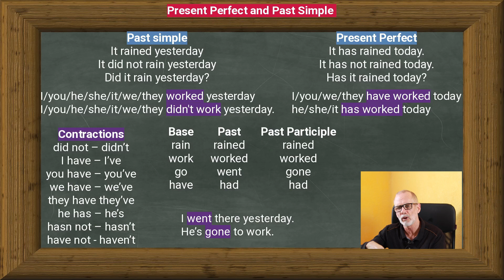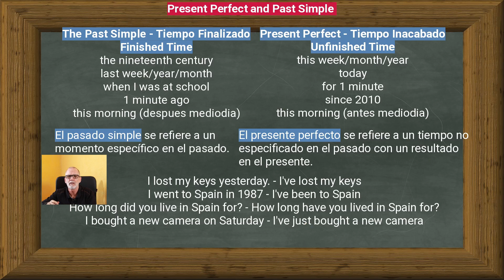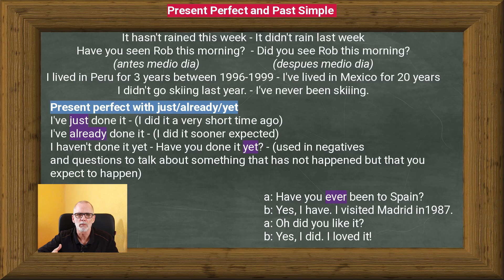Inglés: Presente Perfecto Vs Pasado Simple